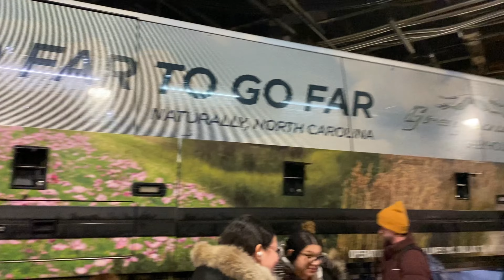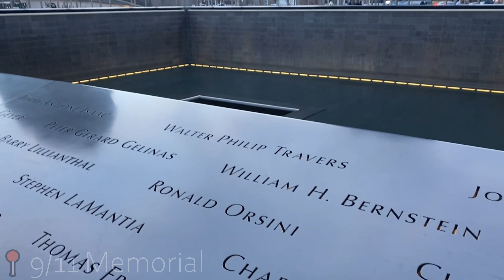New York City Vlog - Part 1 || Times Square, SUMMIT, the Met, Staten Island || irmikatharina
Hiii !!!

es ist endlich SPRING BREAK!!! Und für mich ging's nach New York, die Stadt, die niemals schläft! uiii so exciting! Nach einer 6-stündigen Busfahrt waren wir finally in der Großstadt und haben in den ersten Tagen neben dem Metropoilitan Museum uns auch den Times Square, den Central Park, Grand Central Station und vieles mehr ansgeschaut. Ein Trip auf eine Aussichtsplattform durfte natürlich auch nicht fehlen, wir haben uns für das SUMMIT One Vanderbilt entschieden, was echt ein einmaliges Erlebnis war.

Ich hoffe das Video gefällt euch und ihr seid beim nächsten Mal auch wieder am Start.
Bei Wünschen, Anregungen oder Kritik schreibt mir gerne! Ich freue mich über euer Feedback!

Habt einen wunderschönen Tag und bis zum nächsten Mal!